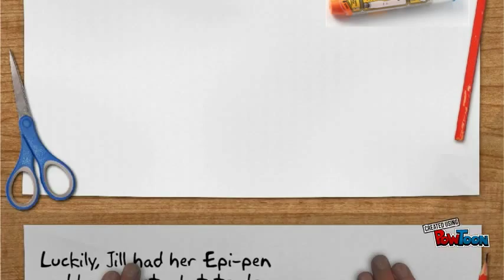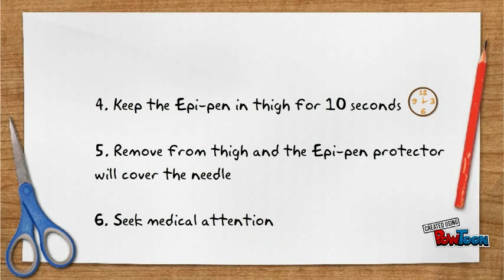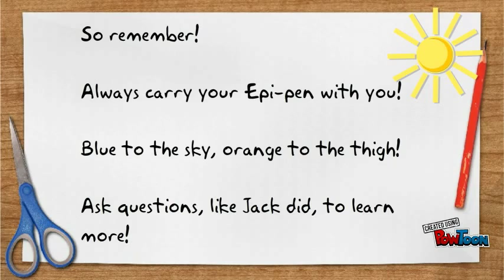Using an Epi-pen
This is a teaching tool aimed at school age children on how to use an Epi-pen.-- Created using PowToon -- Free sign up -- Create animated videos and animated presentations for free.  PowToon is a free tool that allows you to develop cool animated clips and animated presentations for your website, office meeting, sales pitch, nonprofit fundraiser, product launch, video resume, or anything else you could use an animated explainer video. PowToon's animation templates help you create animated presentations and animated explainer videos from scratch.  Anyone can produce awesome animations quickly with PowToon, without the cost or hassle other professional animation services require.